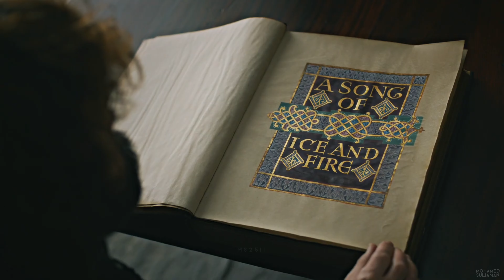Beauty of Game of thrones